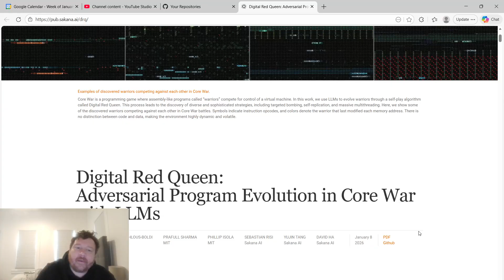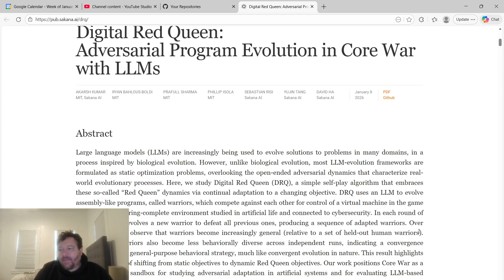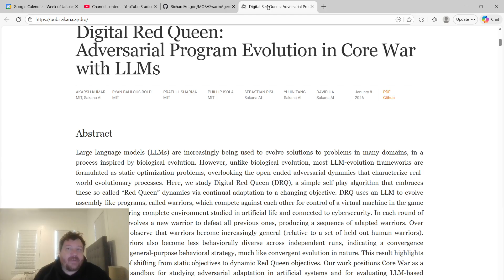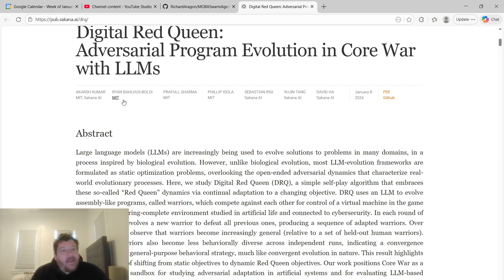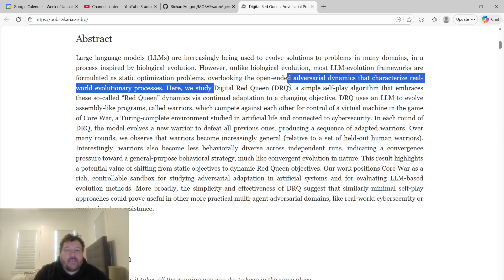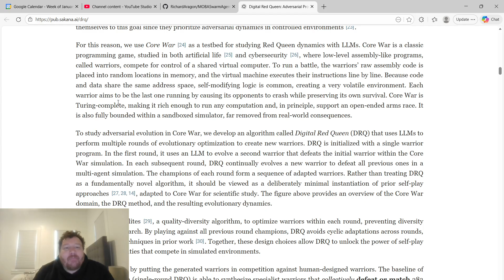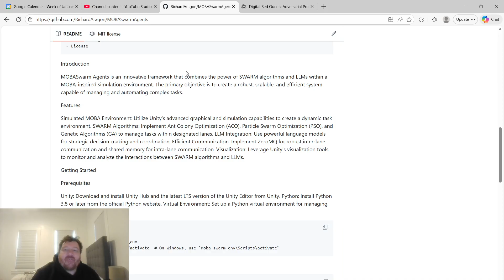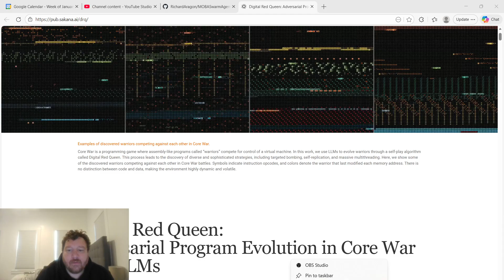Sakana AI MOBA Swarm Agents Explained | New Multi-Agent AI Breakthrough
Sakana AI MOBA Swarm Agents Explained | New Multi-Agent AI BreakthroughSakana AI Release

Sakana AI has released a groundbreaking paper introducing MOBA-inspired swarm agents — a major step forward in multi-agent artificial intelligence.

In this video, we break down how Sakana AI’s MOBA-based AI system works, how multiple agents cooperate and compete, and why this approach could reshape reinforcement learning, autonomous agents, and emergent AI behavior.

We explore:
• What Sakana AI’s MOBA swarm agents are
• How multi-agent competition leads to emergent intelligence
• Why this matters for AI research, simulations, and real-world systems
• A walkthrough of the open-source MOBA Swarm Agents project

This research connects ideas from reinforcement learning, evolutionary strategies, game theory, and collective intelligence — making it one of the most exciting AI releases this year.

If you're interested in AI research, multi-agent systems, reinforcement learning, or emergent intelligence, this video is for you.

00:00 Why Sakana AI Matters
01:12 What Are MOBA Swarm Agents?
03:45 How Multi-Agent Competition Works
06:30 Emergent AI Behavior Explained
09:10 GitHub Project Walkthrough
11:40 Why This Changes AI Research

Sakana AI’s MOBA swarm agents may be one of the most important multi-agent AI ideas this year. Curious where you see this going — robotics, simulations, or real-world agents?